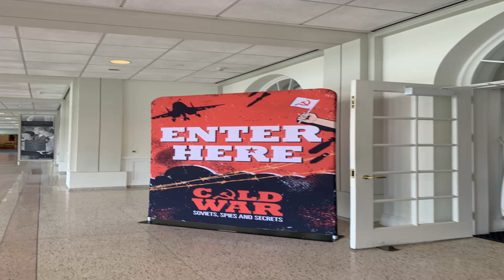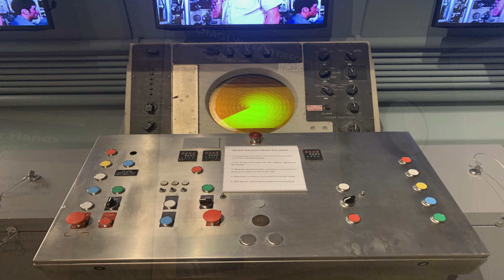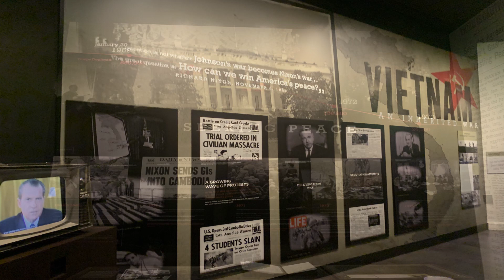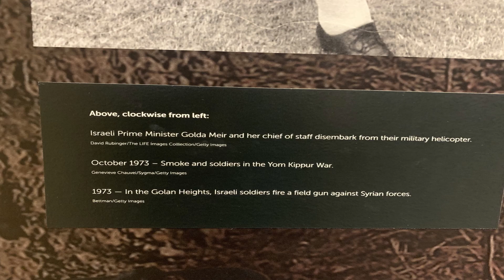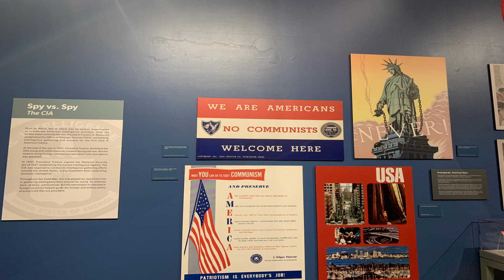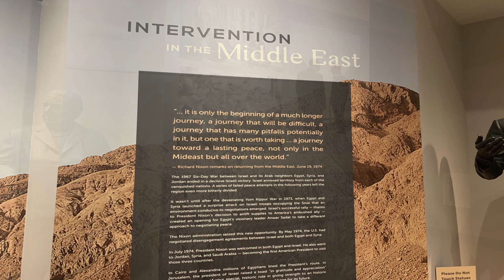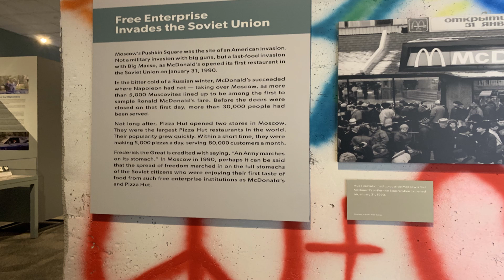Cold war Look around small mini film from an exhibition at the Richard Nixon Library.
During early 2023, the Richard Nixon Library in Placentia, California hosted an exhibit on the Cold War, of which Richard Nixon's presidency played a substantial role in considering the events that it witnessed (the Vietnam War, the Yom Kippur War, the opening of the People's Republic of China to the world, nuclear disarmament talks, etc). Some of the photos are from the exhibit itself while others are from the main Richard Nixon Library.